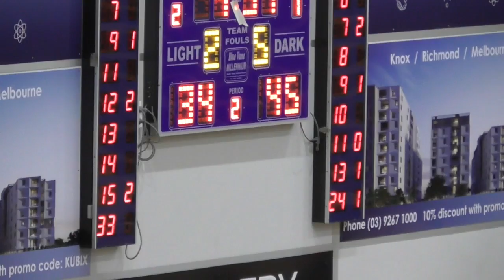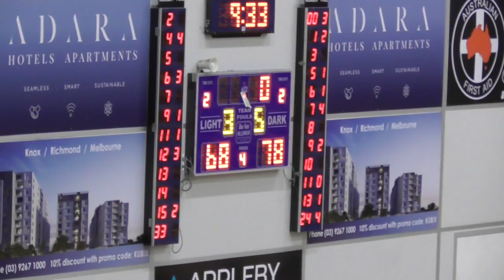Round 10 | SCW | Knox v Sunbury 26 05 18